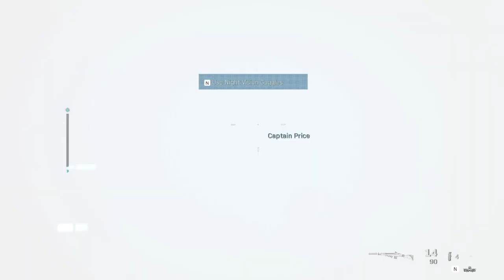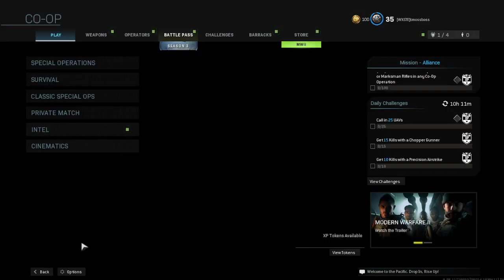SOME MORE MW1 (2019) CAMPAIGN!! (Twitch Stream)